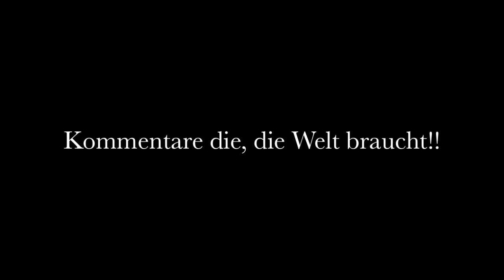No Speech Podcast #37 Bergrheinfeld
Rock am Ufer 2012 mit No Speech. Erlebt hier noch einmal was wir erlebt haben.